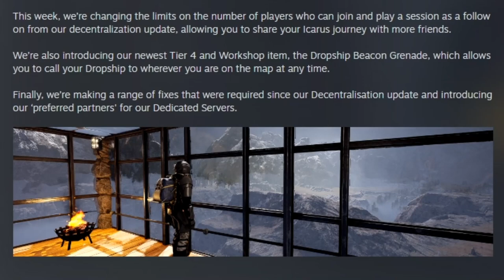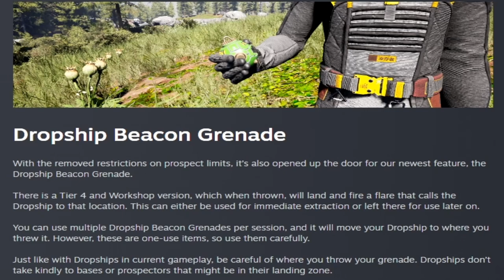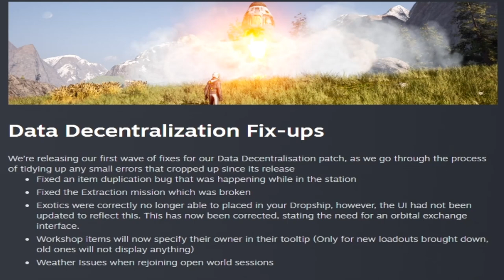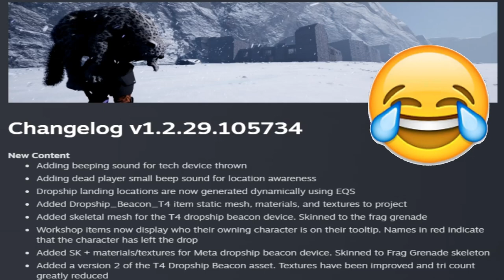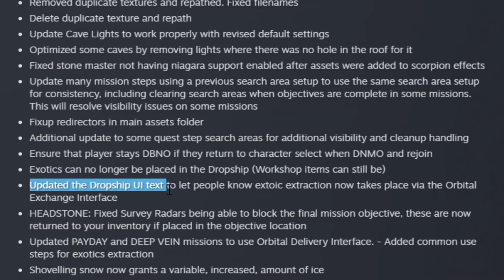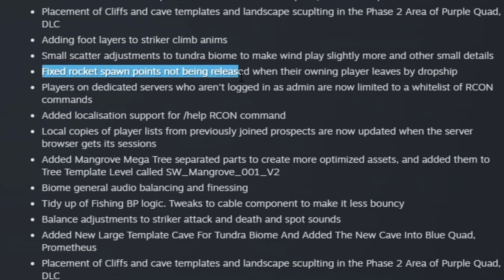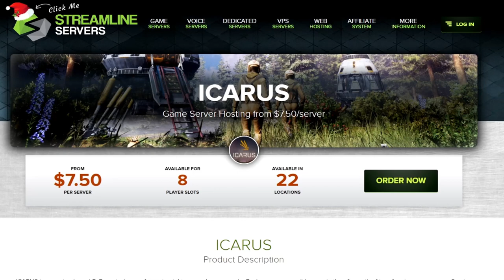Icarus Week 54 Update! Drop Pods Can Come to YOU now! Player Limit Changes & More!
In this  Icarus week 54 update we go over the new dynamic dropships, and the  two new Dropship Beacons, player limit changes and more!

Chapters:
00:00 Intro
00:22 Week 54 Update!
09:52 Dedicated Server Hosts
10:54 Thanks for Subscribing!